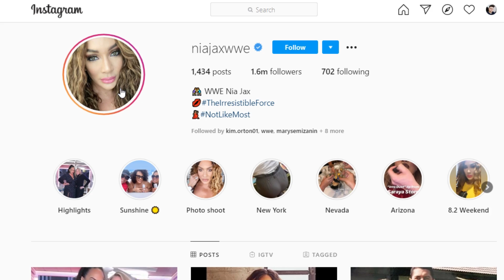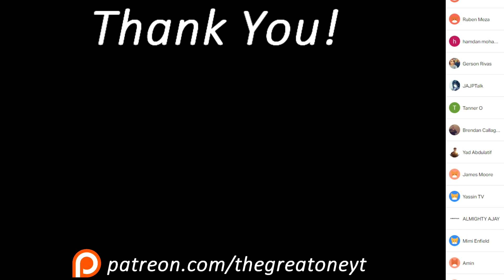New WWE U.S Title REVEALED! Heath Slater RETURNS! | WWE RAW July 6, 2020 Results & Review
Do you like the new WWE United States championship design?